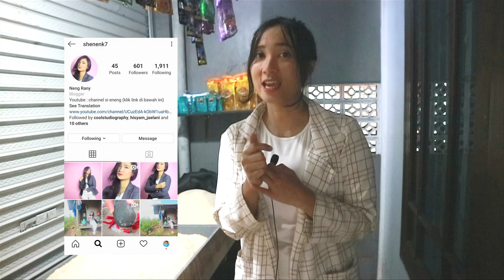Gaji youtuber pemula berhasil membuat Toko sembako Channel si Eneng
Hallo semuanya hari ini Eneng akan bercerita tentang video hasil Youtube yaitu membuat toko Sembako.

Makasih.